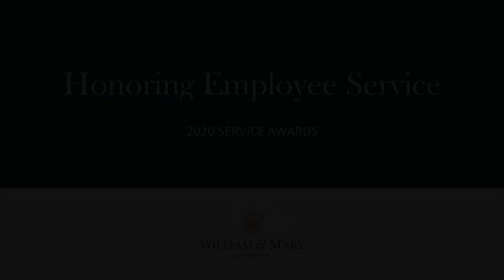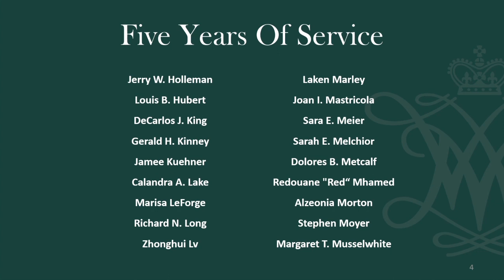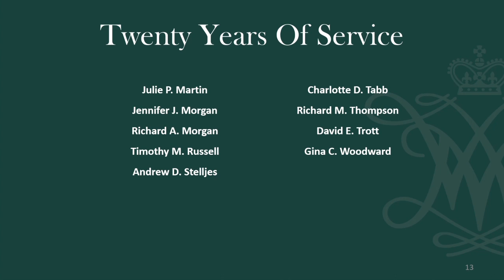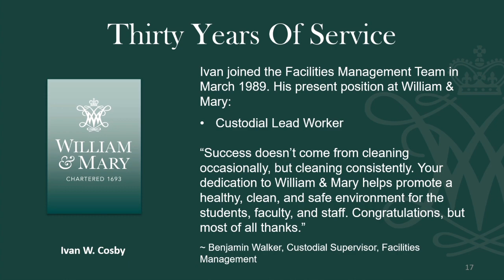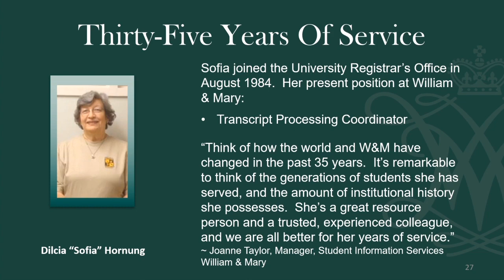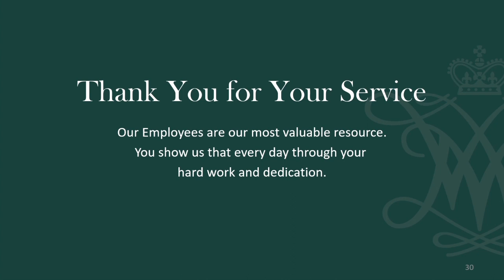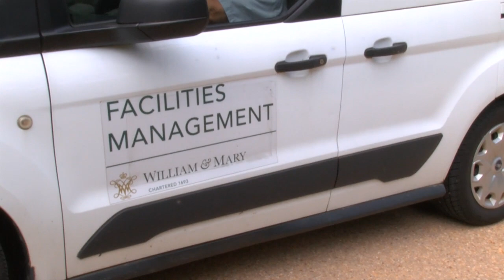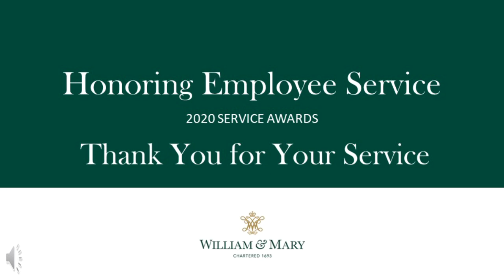2020 W&M Virtual Employee Recognition Ceremony